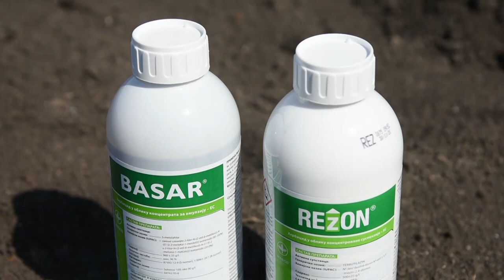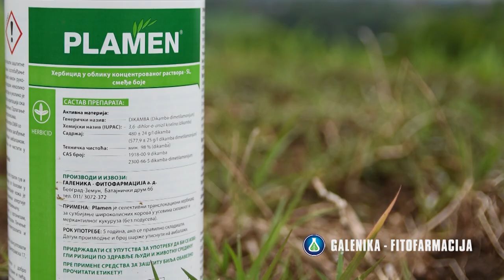Zastita KUKURUZA od KOROVA - U nasem ataru 940